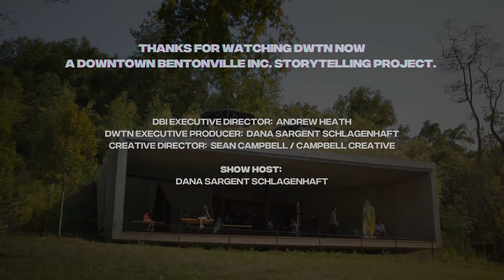Arkansas Governor Asa Hutchinson | DWTN Now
Did you know that the 46th Governor of Arkansas was born in DowntownBentonville?

Did you know that Governor Asa Hutchinson served as city attorney in Bentonville?

Or that he co-founded the city's first FM radio station?

We sit down with Governor Asa Hutchinson at Louise at Thaden Field to hear stories about his years spent in Bentonville, learn more about his vision to position Arkansas as a worldwide hub for advanced mobility, and discuss national headlines about a *possible* Presidential run.